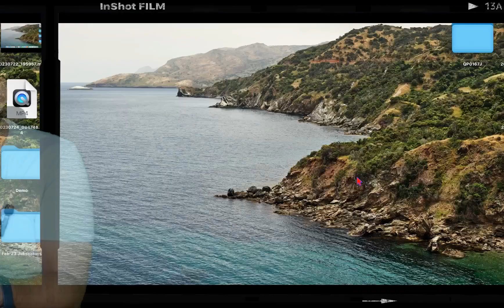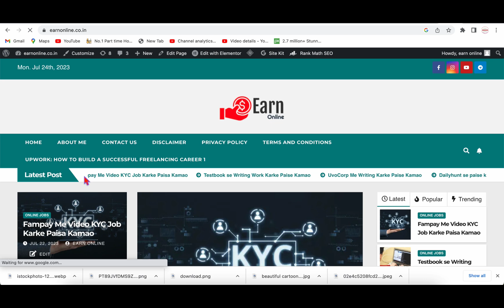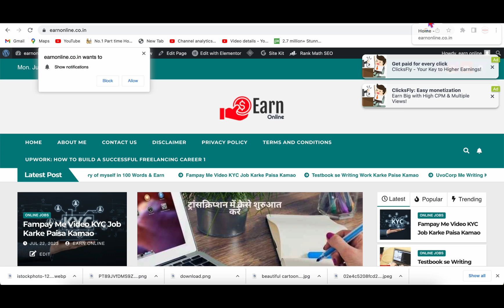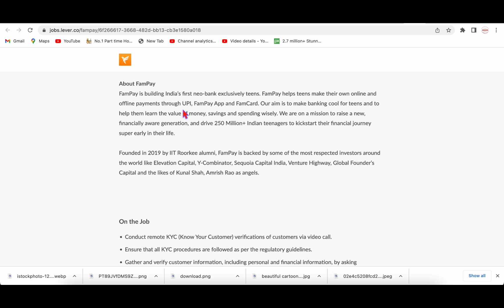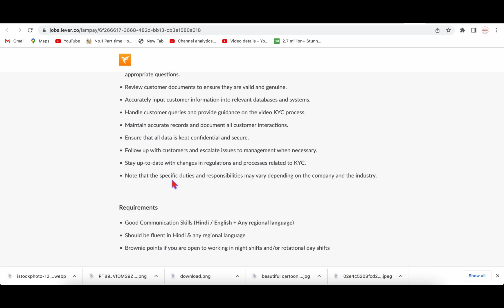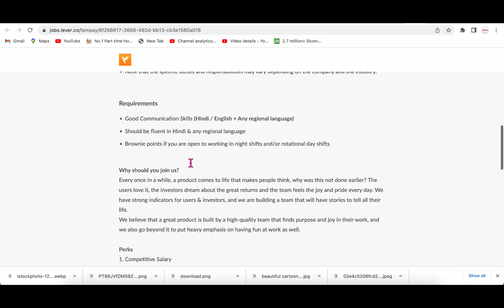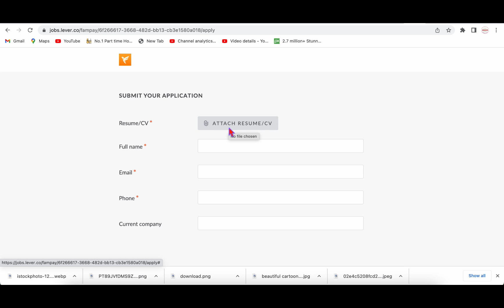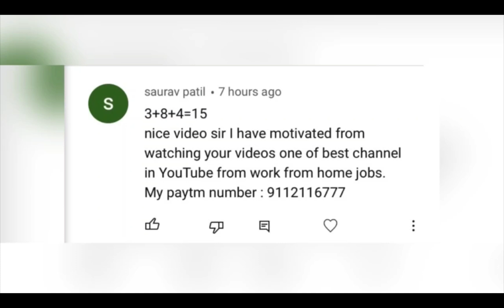KYC Work| Famppay| Writing Work| Work from Home Jobs| Typing Work| Data Entry Work| Hindi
Youtube ke liye Best Mic

5 पेज महीने के कमाओ 125000/-| Writing Work| Work from Home Jobs| Typing Work| Data Entry Work| Hindi

5 पेज रोज के कमाओ 50000/-| Writing Work| Work from Home Jobs| Typing Work| Data Entry| mannukitech

Keywords-:

Workfromhomejobs
workfromhome
Form filling jobs
online earning
writerbay real or fake
writing work from home jobs
page writing job at home
Image to text typing jobs online